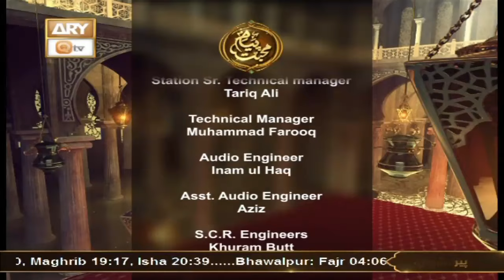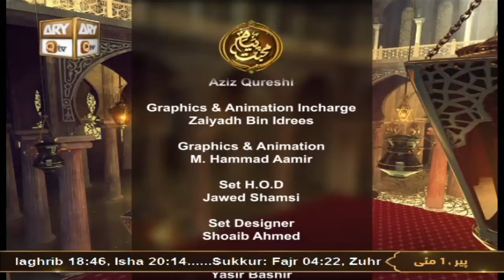Payam e Muhabbat - 1st May 2023 - Part 3 - ARY Qtv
Payam e Muhabbat

Guest: Syed Atiq Ur Rehman, Dr Syed Hamid Farooq Bukhari, Pir Syed Zahid Siddique Shah Bukhari